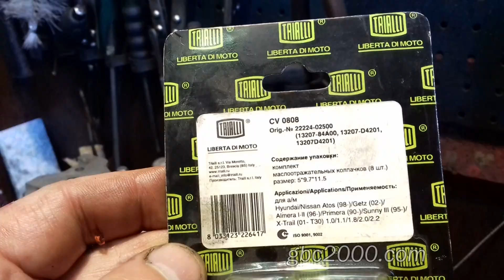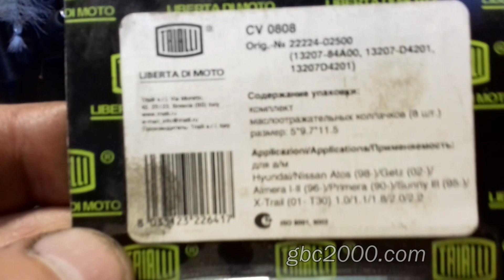Регулировка клапанов Nissan X–trail нюанс сальники Trialli стаканчики Valve adjustment Nissan nuance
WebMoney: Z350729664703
Регулировка тепловых зазоров клапанов ГБЦ Nissan X–trail нюанс сальники Trialli стаканчики торцовка.
Adjustment of thermal clearances of cylinder head valves Nissan X-trail nuance oil seals Trialli cups trimming
Сегодня у нас в ремонте головка блока цилиндров Nissan x-trail. Основная тема видео — это вариант регулировки (тепловых зазоров)  клапанов без замены стаканчиков толкателей клапанов.
Разбираем, деффектуем головку Ниссан икс трейл. Выполняем все виды требуемых работ. Чистим, моем головку. Чистим клапаны, правим фаску тарелки клапана, прирезаем седла клапанов, притираем клапаны к седлам. И в самом конце осуществляем регулировку теплового зазора в соединении толкатель клапана стаканчик - кулачёк вала.
 Мы кардинально ничего не делали по головке. Едва коснулись тарелки клапана и минимум шлифанули ее. Подрезали седла, и опять-таки по минимуму.
В таких случаях, на эти операции уходит около одной десятки миллиметра в самом крайнем случае - две. Поэтому можно отрегулировать зазор путем торцевания ножки клапана. Цементацию мы особо не нарушим, но и отрегулируем зазоры. Это, конечно, неправильная регулировка, но… Клиенты в большинстве своей, на сегодняшний день, выбирают, регулировку таким вот способом.
Итак, надеваем старые сальники, чтобы было удобнее. Расставляем по своим местам стаканчики. Надеваем крышу распредвалов или постели, как кому удобно называть.  Фиксируем болтами. Расставляем по своим местам клапаны без засухаривания. Приступаем к замеру зазоров, которые получились у нас на данный момент, после выполненных работ.
Зазоры между стаканчиком и кулачком на впуске должны быть 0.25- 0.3 мм, то есть щуп толщиной 0.3 мм. должен пролезть, а вот уже 0,35 нет. На выпуске 0,35 должен пройти, а четыре десятки нет.
Берём щуп десятку. На всех впускных клапанах щуп проходит свободно. Далее берем щуп толщиной полторы десятки. Измеряем зазоры, записываем. Приступаем к торцеванию ножки клапана и делаем это согласно разницы  требуемого зазора и существующего. В этом моменте кроется нюанс. Необходимо торцевать ножку клапана на 5 соток меньше. Всё дело в том, что когда мы окончательно соберем головку с засухаренными клапанами, то клапаны будут давить через стаканчики на кулачки распредвала. А так как распредвал лежит в постели с зазором 5 - 7 соток, то он будет подниматься вверх, а значит и зазор увеличится на этот показатель. Поэтому срезаем ножку меньше на 5 соток чем требуется. Например, где нужно добавить к трем десяткам 15 соток (снять 15 соток с торца ножки клапана), торцуем 1 десятку. Расставляем клапаны по местам и делаем контрольный замер. Если требуется корректируем зазор.
Таким же образом поступаем и с выпуском. Сняли размеры, поторцевали, за минусом 5 соток и проверим полученной зазор.
Теперь наши следующие действия - раскрутить постель, засухарить клапаны на старых сальниках, и проверить полученный результат.  Если требуется вновь корректируем показатель.
Затем обмываем головку от всевозможной грязи, пыли, стружки, притирочной пасты. Обдуем просушим и приступим к сборке. Клиент привез сальники производителя фирмы Тrialli – международное совместное предприятие. В списке есть x-trail. Пытаемся их надеть. Сальники, к сожалению, не надеваются. Они болтаются на втулке. Это уже не первый раз, когда сальники Trialli подводят нас. Меняем сальники на другие, надеваем, засухариваем. Не забываем обстучать ножки клапана. Расставляем стаканчики, смазываем маслом шейки распредвалов. Ставим валы по своим местам. Надеваем на место крышку постели и обтягиваем её. Для контроля, можно ещё раз сделать замер.